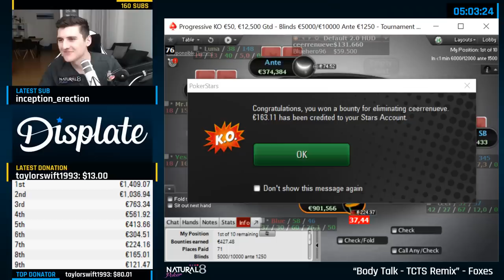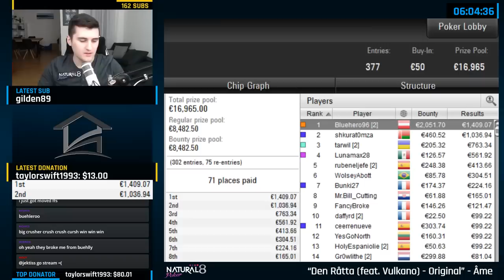CRAZY BLUFF with ACE HIGH on the Final Table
★ ICM and Push/Fold Math? Study with ICMIZER for FREE